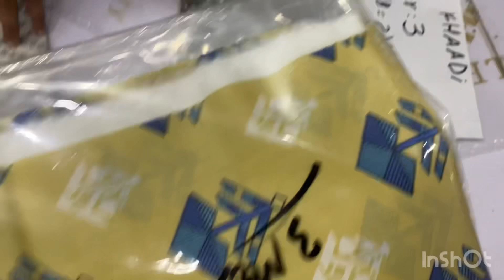Khaadi l ittehad l Riwayat l shirts l 65% off l C.o.d available.